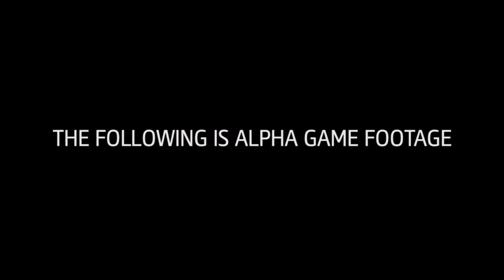Assassin's Creed Unity Sneak Peek Video